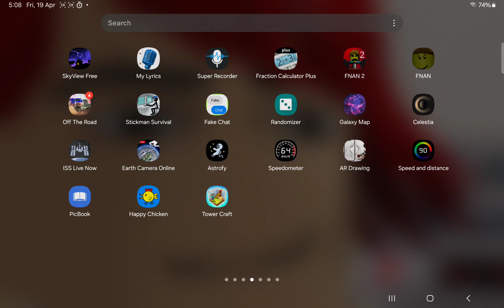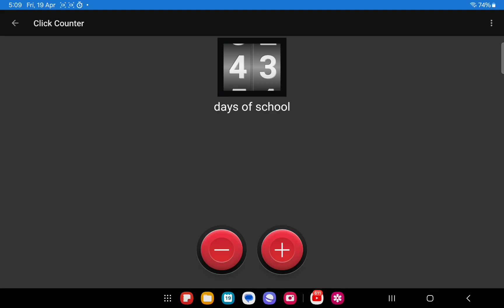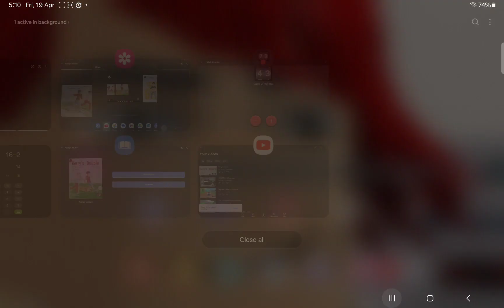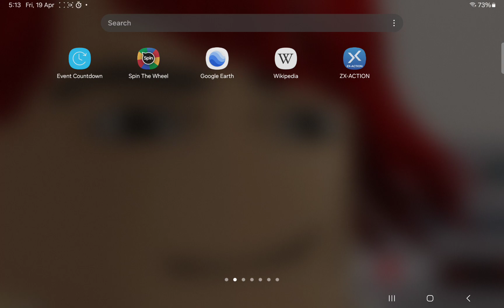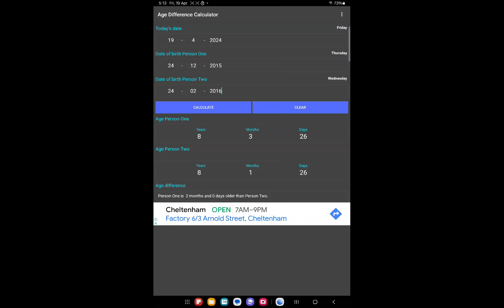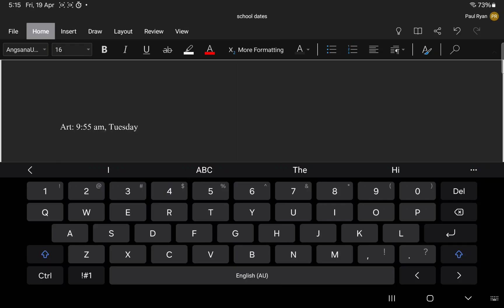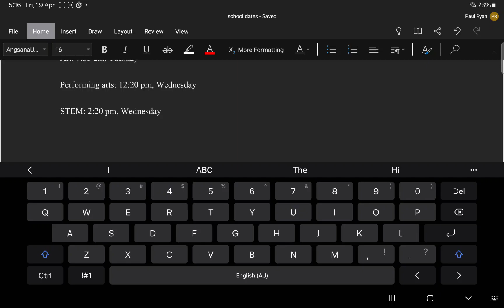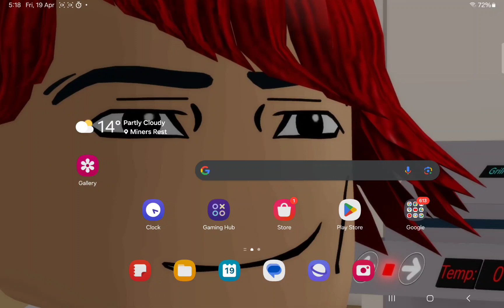1 full day of school explained (also about my school)